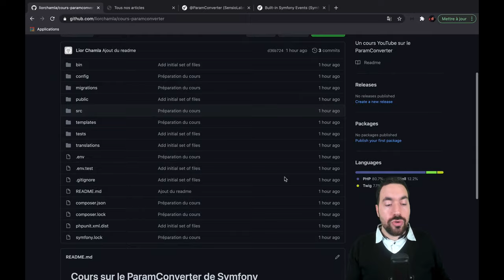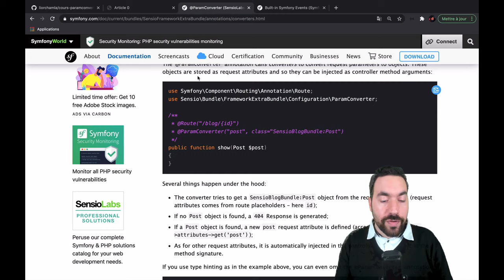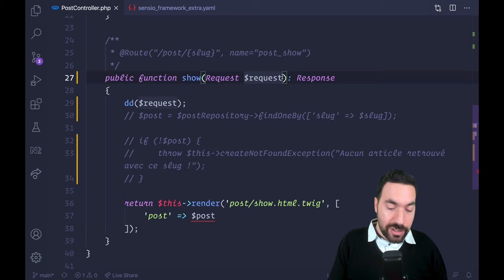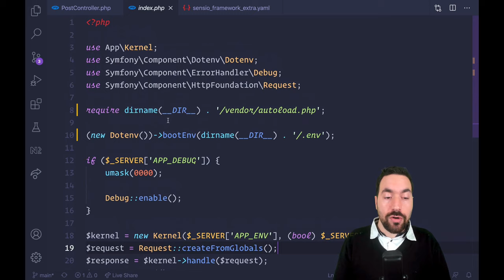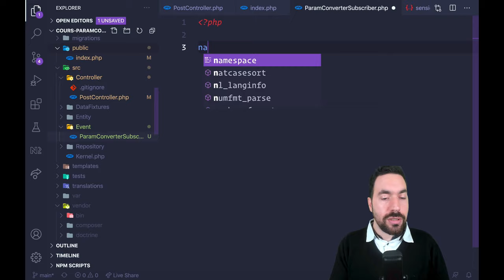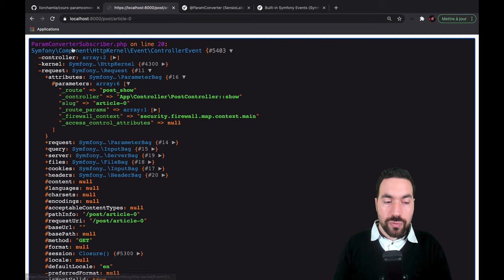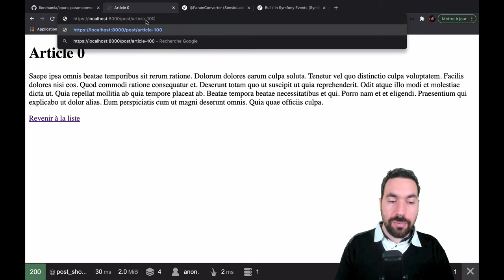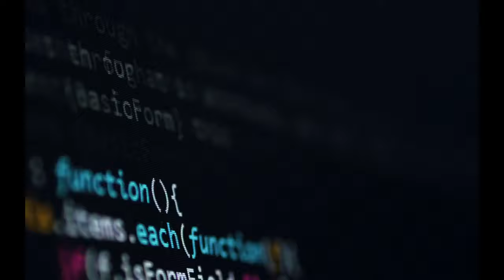🧙‍♂️ LA MAGIE DANS SYMFONY : LE PARAM CONVERTER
⭐ MA FORMATION DE 20H SUR LES BASES DE SYMFONY 5 AVEC 50% DE REDUCTION
⭐ MA FORMATION API PLATFORM ET REACT AVEC 50% DE REDUCTION

▶ ON DEMYSTIFIE LA MAGIE DANS SYMFONY 5 : Une des choses qui pose le plus de soucis en termes de compréhension dans Symfony 5 c'est sa magie. Il fait des choses incroyables et on a parfois du mal à comprendre comment il fait. Dans cet épisode, on démystifie le ParamConverter !

😺 RETROUVEZ MOI ICI LES BROS